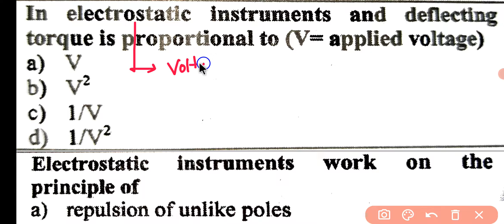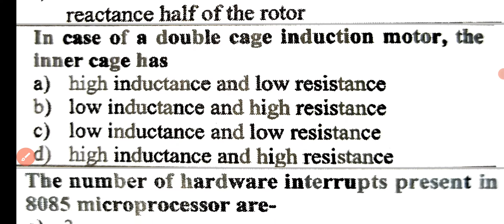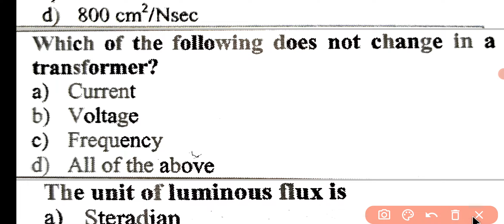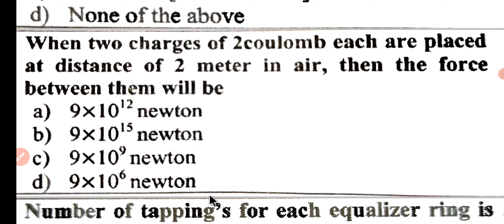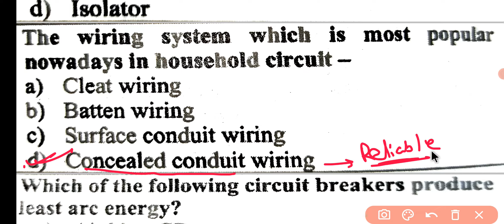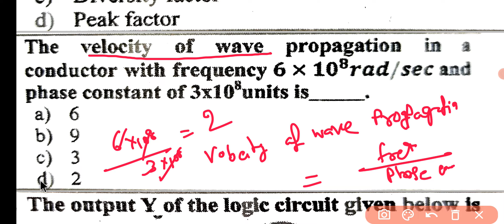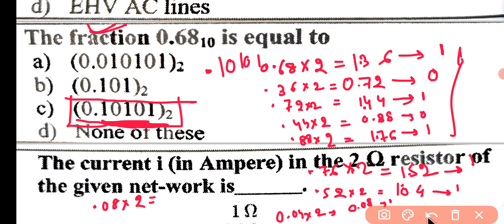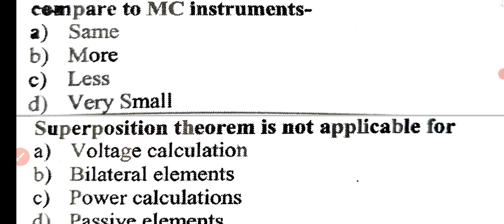WBSETCL JE FULL TECHNICAL PRACTICE SET 10| BY AMIT BAIRAGYA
here we discussed about 60 question of WBSETCL je ( practice set)